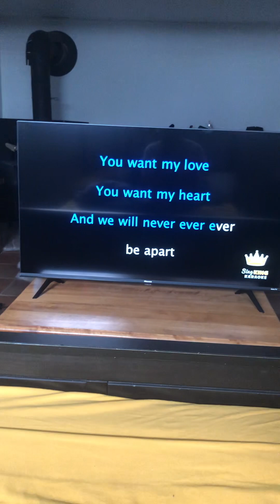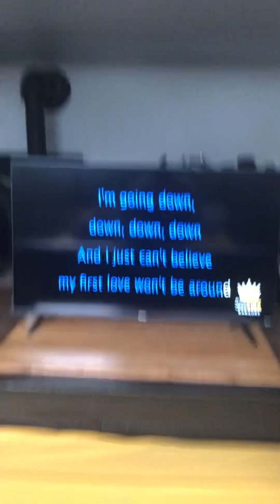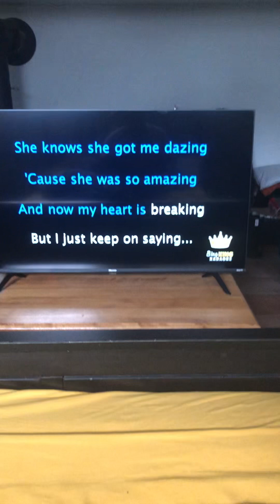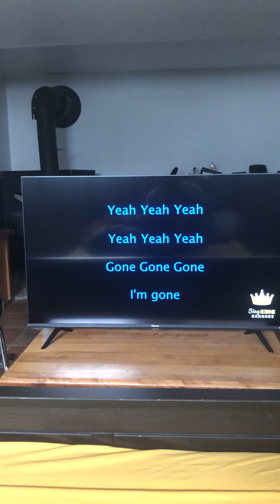Justin Bieber ft. Ludacris - Baby ( Karaoke)